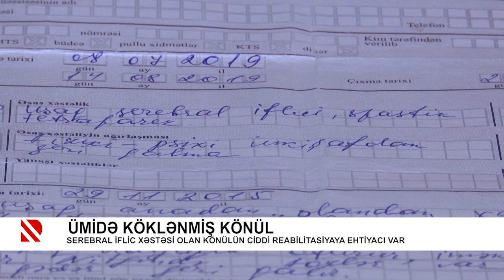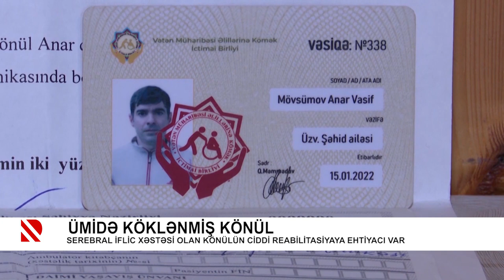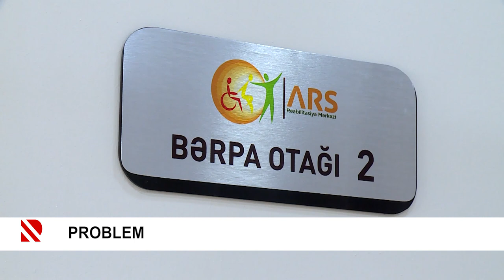Problem: Adsız küçə, saysız problemlər… - 02.04.2021